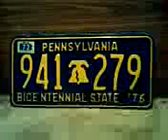Pennsylvania Plates 5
Pennsylvania plates 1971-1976  bicentennial plates with liberty bell